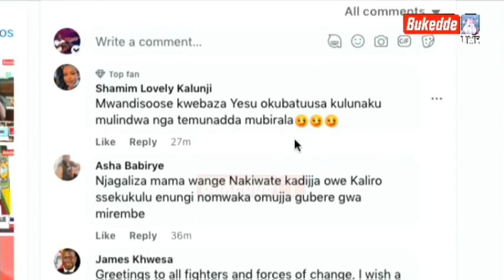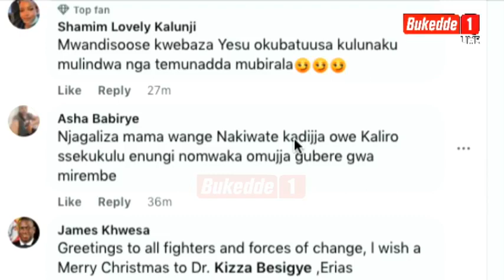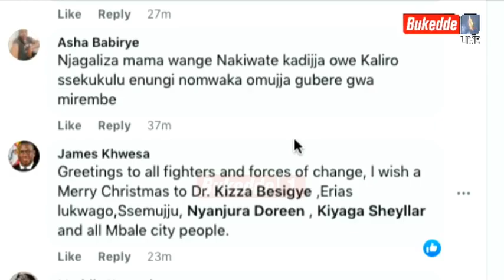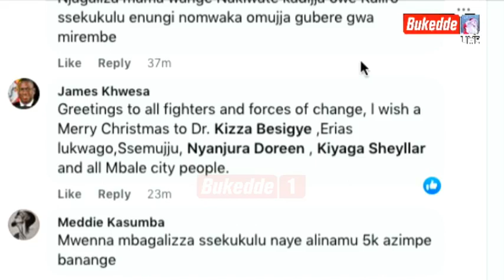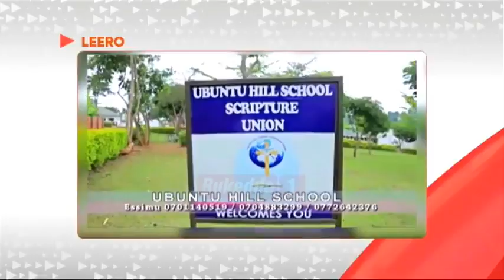EkyenkyaKyaWiikendi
Ekyenkya kya wiikendi